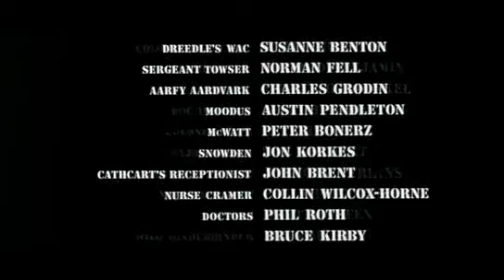Catch 22 ( Subs.Español) Parte 12-12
Filmada en Playa los Algodones de San Carlos Nuevo Guaymas Sonora en 1970 Catch 22 Subs en Español. Starring: Alan Arkin, Martin Balsam, Jon Voight, Orson Welles, Art Garfunkel, Richard Benjamin.